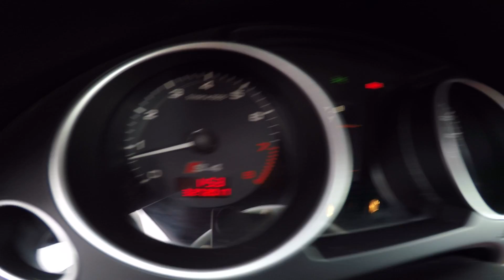Audi S4 V8 4.2L Convertible 344hp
Exhaust Factory Sound S4